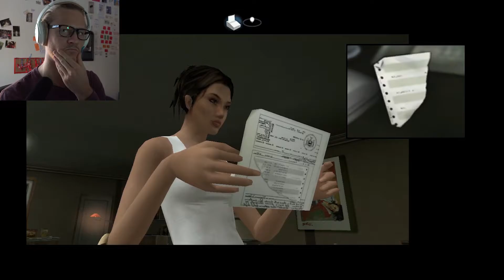INTERROGATION DELUX | Fahrenheit - Indigo prophecy (Part 7)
Steam ► JAG_1995